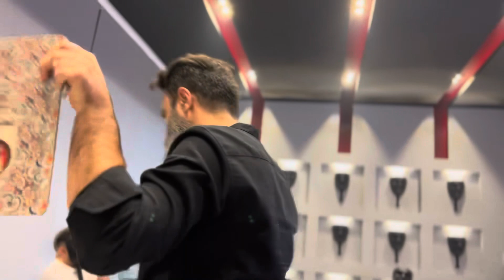بازی دوم تورنومنت زودیاک خالص، مرحله مقدماتی (٢)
در آذر ماه ۱۴۰۲ محمدرضا موذن زاده معروف به خالص، در کافه اختصاصی خود، کافه خالص، اولین دوره مسابقات تورنومنت زودیاک را برگزار نمود. در این بازی ها بهترین پلیرهای مافیا‌ با سناریوی شب های مافیا‌ زودیاک در قالب گروه های ۱۲ نفری با هم در این لیگ به رقابت پرداختند. تک تک این بازی ها فیلمبرداری شده و به ترتیب در کانال یوتیوب خالص منتشر شده اند. این بازی ها سپس در مرحله نیمه نهایی و فینال ادامه پیدا می‌کند و در نهایت نفرات حاضر در بازی فینال صاحب جوایز نقدی نفیس شدند که از سوی حامی مالی تورنومنت یعنی ترمه گرافیک و جی مکس تامین و پرداخت شدند
این ویدیو مربوط به بازی شماره دو از مرحله مقدماتی این رقابت ها می‌ باشد
برای مشاهده سایر بازی‌های این تورنومنت میتوانید به لینک زیر مراجعه نمایید
برای اطلاع از برنامه های گروه خالص میتوانید به اینستای khaales مراجعه نمایید